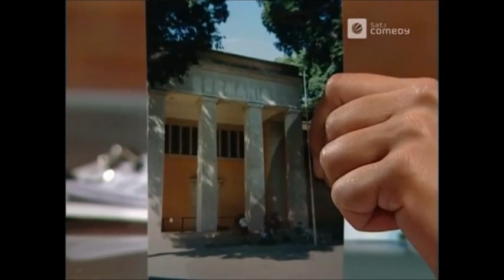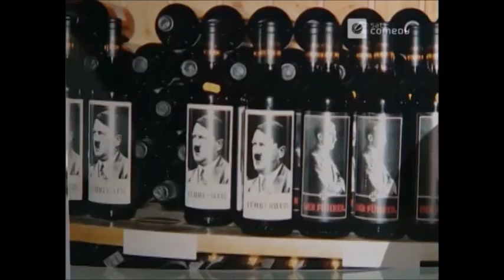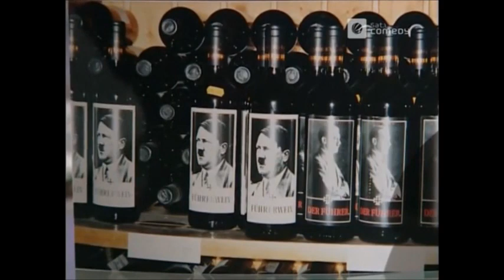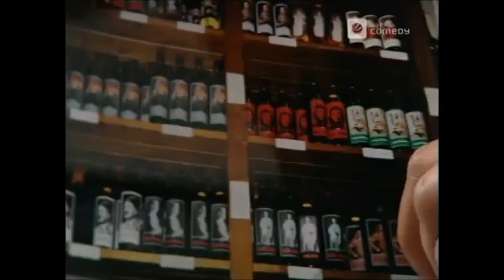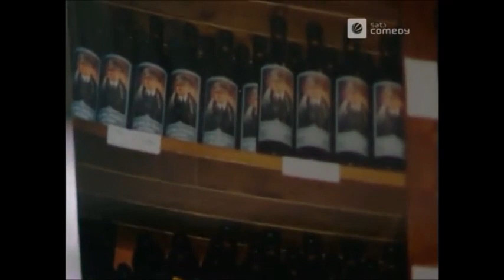Harald Schmdit Show - Manuels Urlaub in Venedig, Führerwein